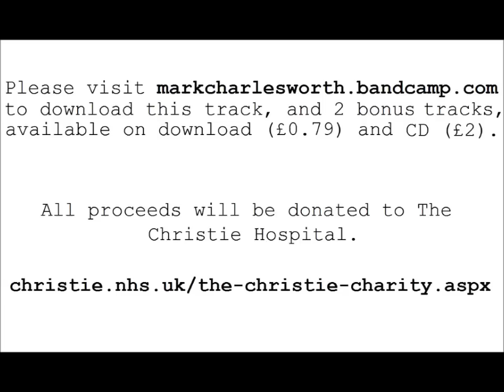Mark Charlesworth - Every Day Is Christmas In My Heart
Charity Christmas Single - all proceeds to Christie Hospital.